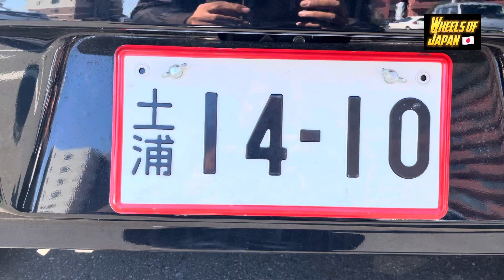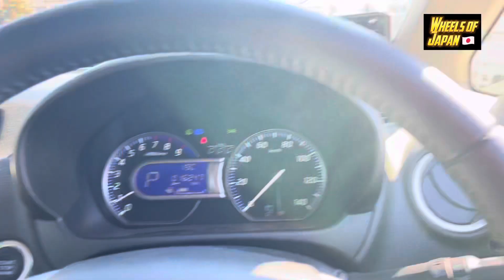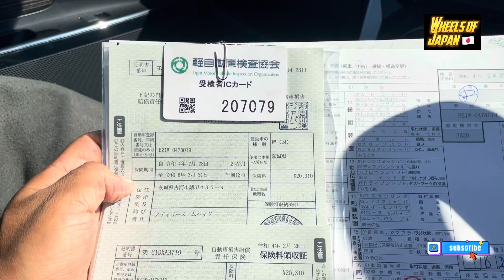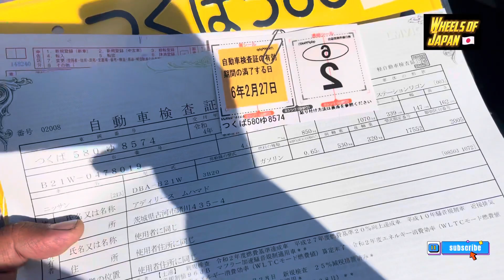Nissan Dayz || How To Get Vehicles Inspection In Japan || 🇯🇵 Japan Se Video